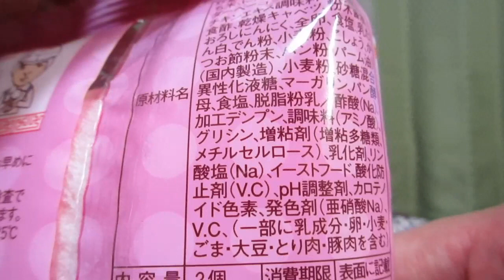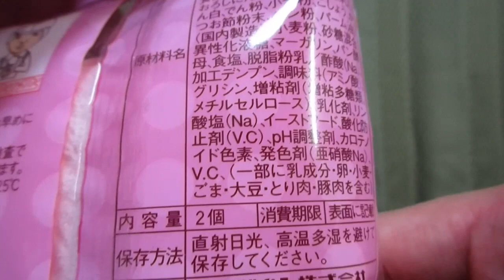📺🍞【調理パン】山崎製パンから19年12月26日期間限定発売！ＮＨＫの番組『チコちゃんに叱られる！』で人気のチコちゃんの大好物のチャーハンをランチパックにして食べてみた！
山崎製パンから2019年12月26日期間限定発売！ＮＨＫの番組『チコちゃんに叱られる！』で人気のチコちゃんの大好物を菓子パンにした
「ランチパック（チャーハン風）」（惣菜シリーズ）を紹介します。
・発売期間：2019年12月26日（木）〜2020年2月29日（土）
・販売地域： 「デイリーヤマザキ」、「ヤマザキショップ」をはじめ、全国のスーパー、コンビニエンスストア等のヤマザキ製品お取り扱い店
・カロリー　122kcal(1個当たり)
・アレルゲン：乳成分・卵・小麦・ごま・大豆・鶏肉・豚肉使用。
・説明
　‣“チャーハン”をランチパックのフィリングにできるかチャレンジした商品です。具材にはたまご、ベーコン、玉ねぎ、にんじんを入れ、ごま油を効かせて香ばしく仕上げたチャーハン風フィリングをサンドしました。